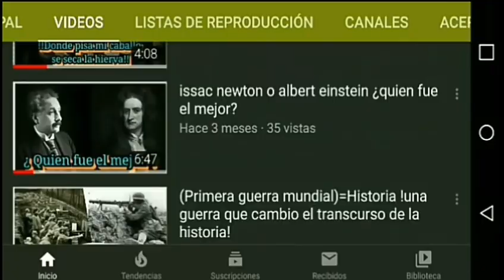(Historia y origen del cacao)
Theobroma cacao L. es el nombre científico que recibe el árbol del cacao o cacaotero, planta de hoja perenne de la familia Malvaceae. Theobroma significa, en griego, «alimento de los dioses».​